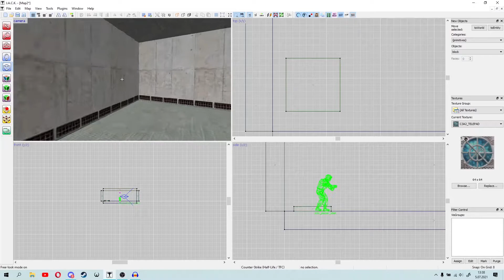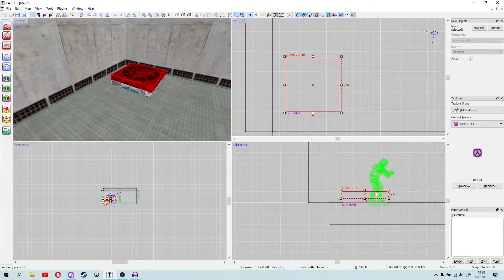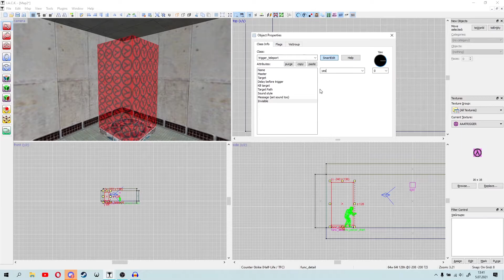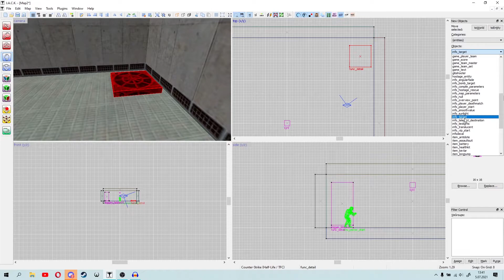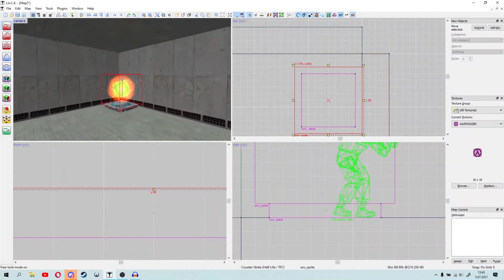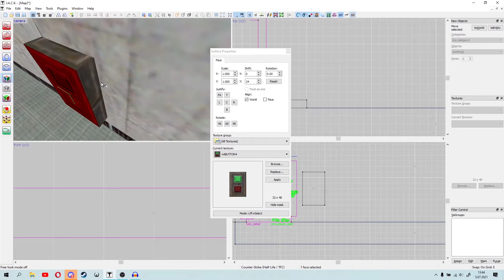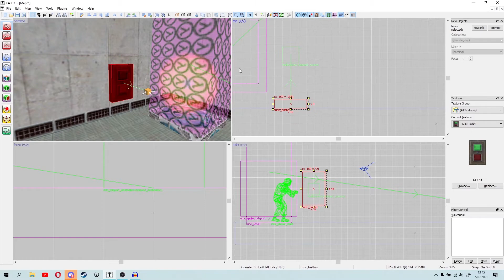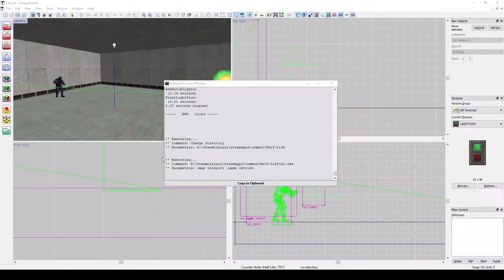J.A.C.K. Hammer Editor | Işınlanma (Teleport) Yapımı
Teleport yapımı için gereken entityler :
 trigger_teleport : Oyuncuların içine girince ışınlanacağı yere verilir.
 info_teleport_destination : ışınlanmanın gerçekleşeceği konuma koyulur.

Teleport Yapımı :

Öncelikle trigger texturesini kullanarak oyuncuların içine girince ışınlanacağı bir Brush çizin.
Brush'a tıklayıp CRTL + T'ye basıp Class kısmına trigger_teleport yazın.
trigger_teleport'un properties kısmındaki "target" yerine info_teleport_destination entity'sinin adını girmelisiniz.

Eğer ışınlanmanın başlangıçta kapalı olmasını istiyorsanız trigger_teleport'un properties kısmındaki "Master" seçeneğine bir multi_source adı girmelisiniz.